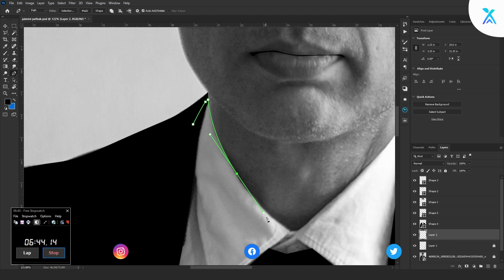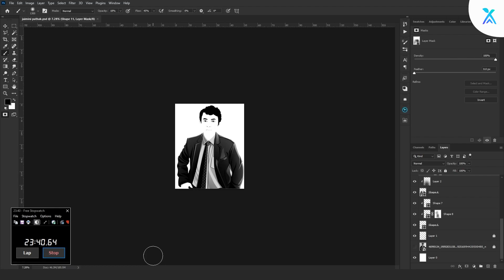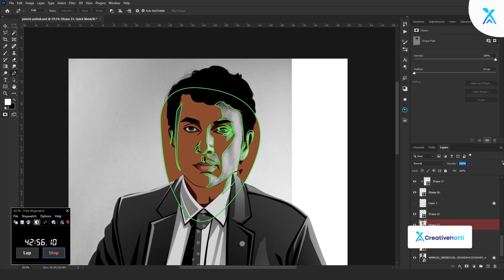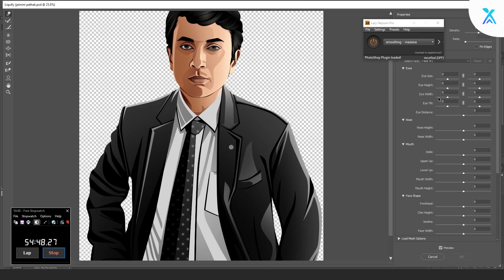Creating a Vexel Portrait of Jaimini Pathak in Photoshop | Speed Art Tutorial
In this video, I present to you my latest creation, a stunning portrait of the talented Indian actor Jaimini Pathak. Watch as I bring to life the intricate details and expressions of this beloved performer in a unique, digital art style. Get ready to be inspired and let's delve into the world of vexel art together!